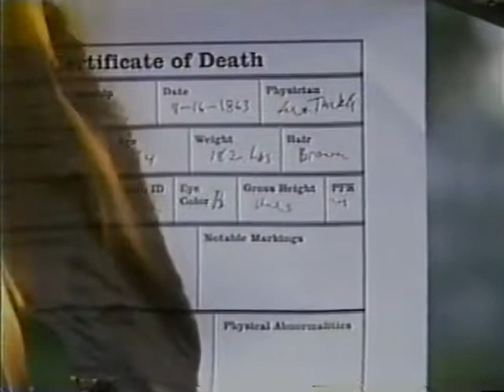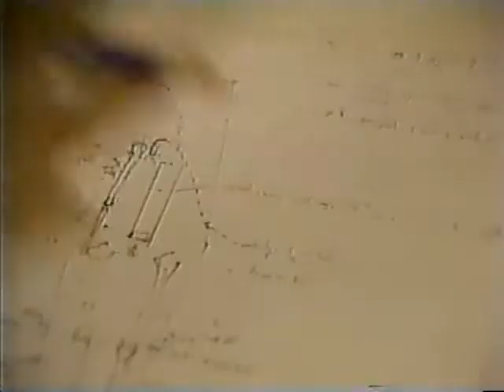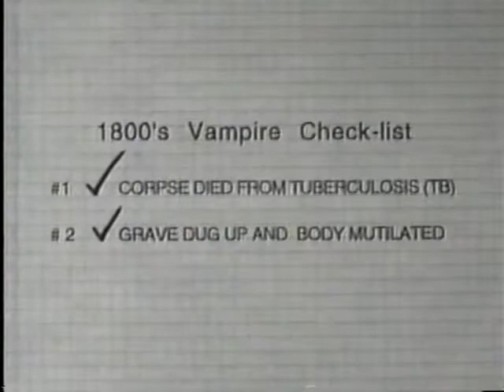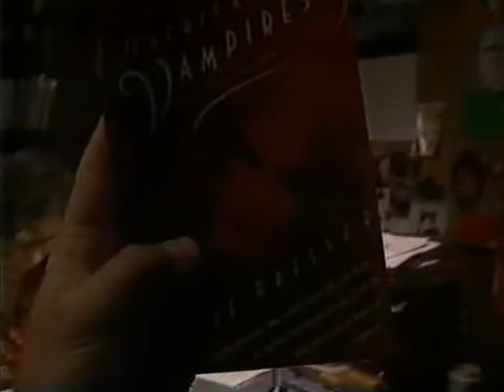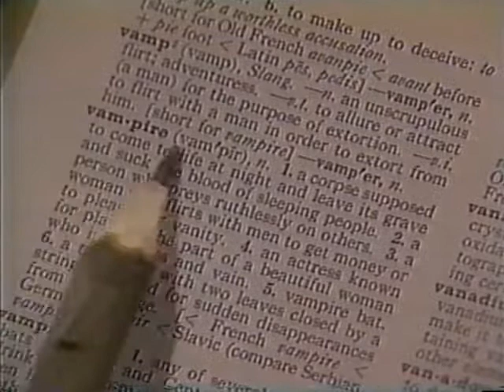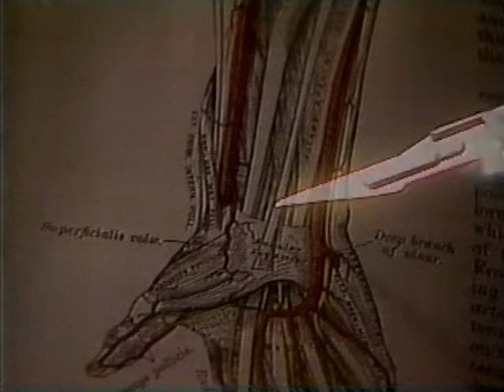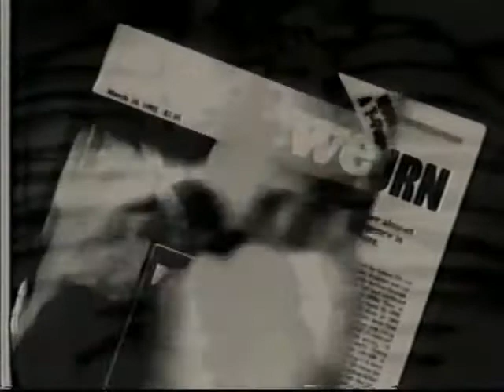Sightings: Vampires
From 1992-ish.

I'm going through my old VHS tapes and uploading stuff that most people have never seen, hence the poor quality.